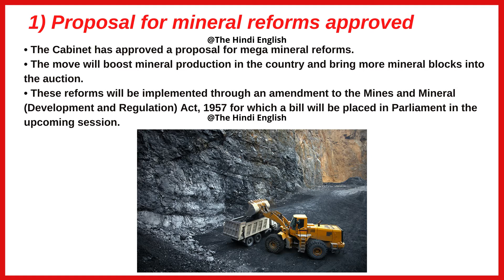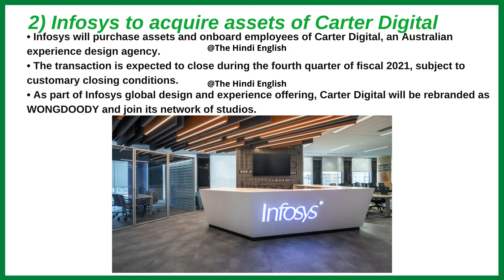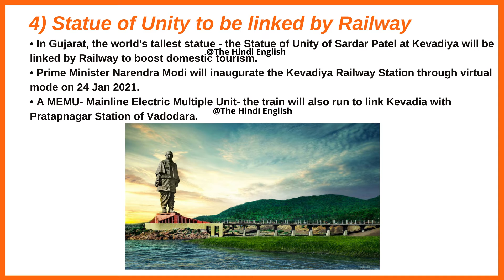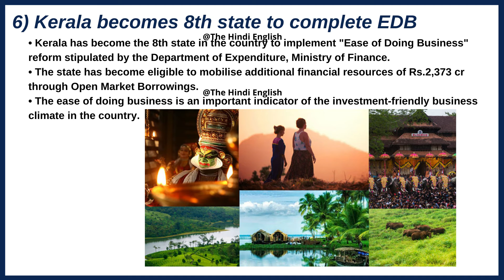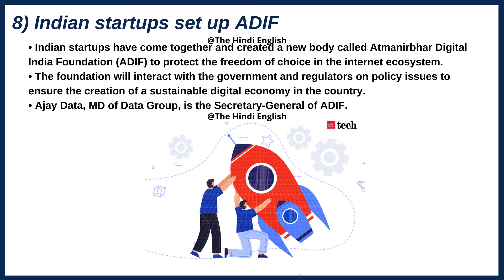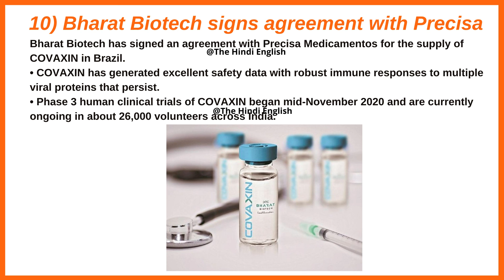Current Affairs Hindi 17th January 2021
Top news 17,January 2021 in Hindi.
आज के समाचार हिंदी में 17,January 2021.

Today's News Hindi, Today's Current Affairs Hindi:
1) खनिज सुधारों के प्रस्ताव को मंजूरी।
2) कार्टर डिजिटल की संपत्ति हासिल करने के लिए इन्फोसिस।
3) बेंगलुरु: दुनिया का सबसे तेजी से बढ़ता टेक हब।
4) रेलवे द्वारा जुड़ी जाने वाली एकता की मूर्ति।
5) 1 अमेरिकी राष्ट्रपति को दो बार महाभियोग लगाया जाए।
6) केरल EDB को पूरा करने वाला 8 वां राज्य बन गया।
7) आकाश एजुकेशनल सर्विसेज का अधिग्रहण करना।
8) भारतीय स्टार्टअप ने ADIF की स्थापना की।
9) रेड रिबन क्विज का ग्रैंड फिनाले।
10) भारत बायोटेक ने प्रीसीसा के साथ समझौते पर हस्ताक्षर किए।

Today's News English, Today's Current Affairs English:
1) Proposal for mineral reforms approved.
2) Infosys to acquire assets of Carter Digital.
3) Bengaluru: World's fastest-growing tech hub.
4) Statue of Unity to be linked by Railway.
5) 1st US President to be impeached twice.
6) Kerala becomes 8th state to complete EDB.
7) Byju's to acquire Aakash Educational Services.
8) Indian startups set up ADIF.
9) Grand Finale of Red Ribbon Quiz.
10) Bharat Biotech signs agreement with Precisa.